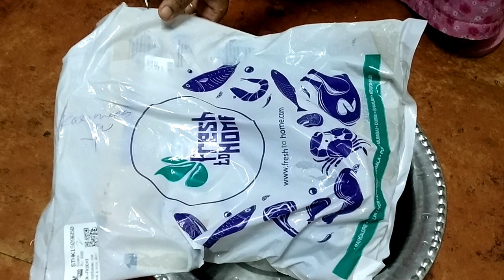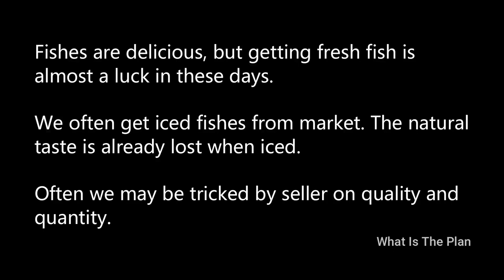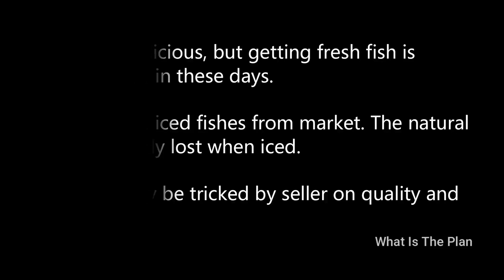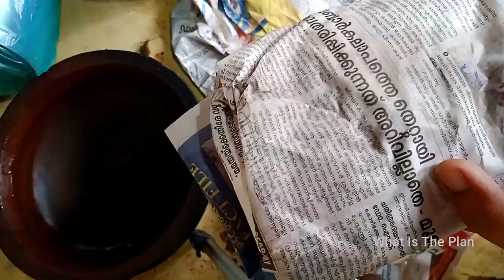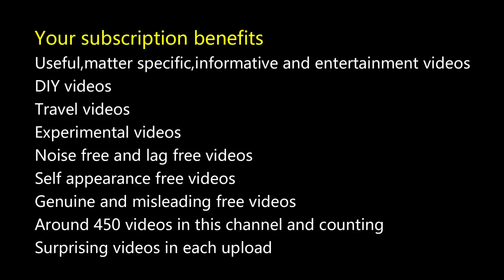Pearl fish that we bought from Fresh to Home online | pearl fish cleaning removing scales | karimeen